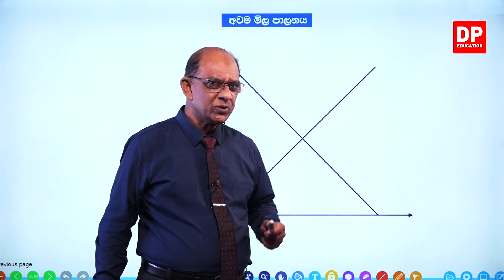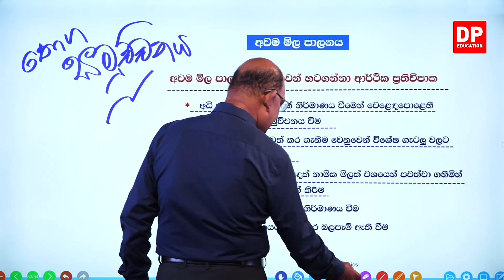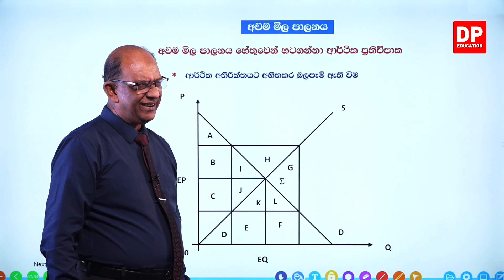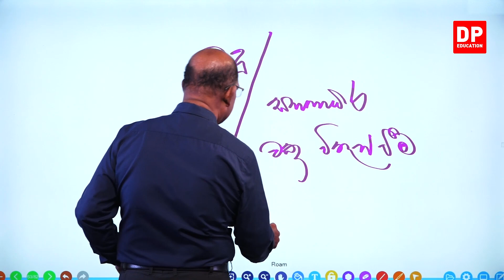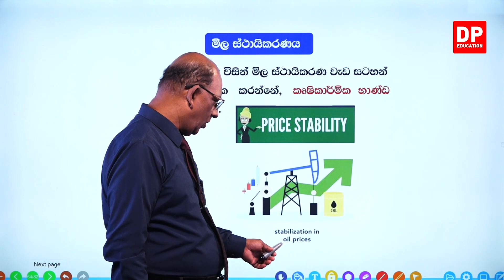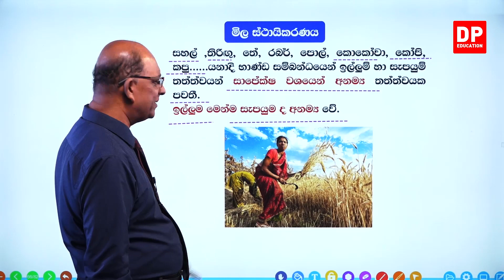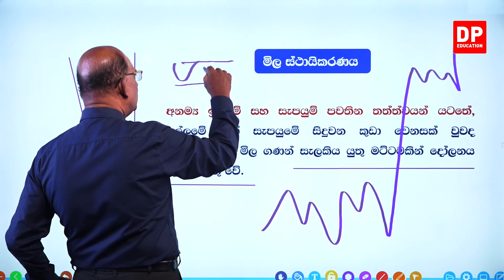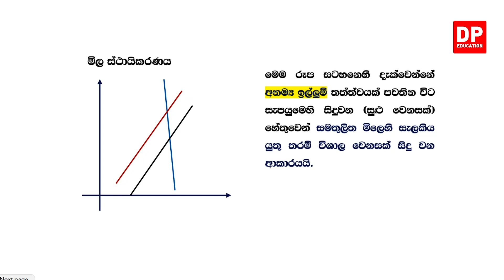03 වන ඒකකය | 05 වන පාඩම - මිල පාලනය - 08 වන කොටස - උසස් පෙළ ආර්ථික විද්‍යාව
03 වන ඒකකය | 05 වන පාඩම - මිල පාලනය

01 වන කොටස

02 වන කොටස

03 වන කොටස

04 වන කොටස

05 වන කොටස

06 වන කොටස

07 වන කොටස

08 වන කොටස

8.1අවම මිල පාලනය⏩00:00

09 වන කොටස